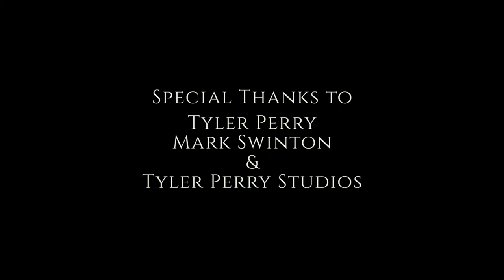"A Night at Fort McPherson" Starring Michel Curiel & Monica Garcia. Directed by Michael King.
When a man has to get his family affairs in order after inheriting a home, he gets far more than he bargained for.